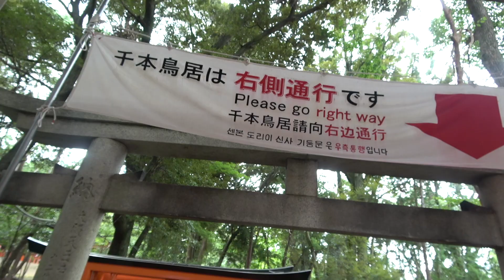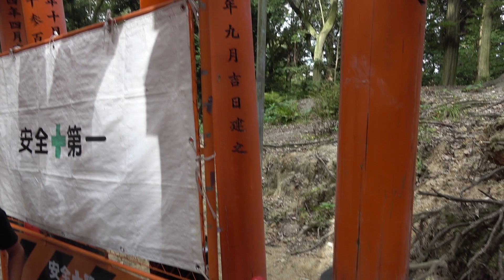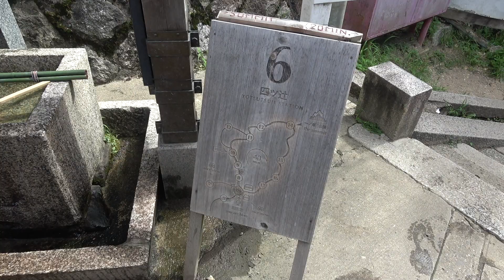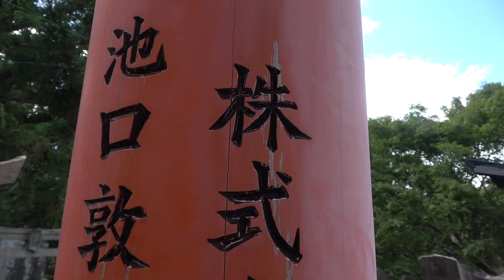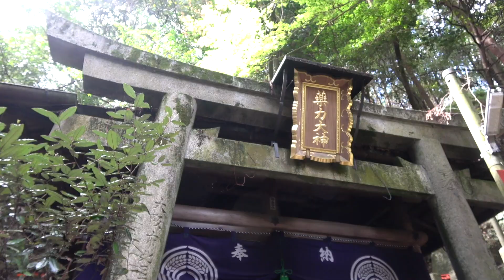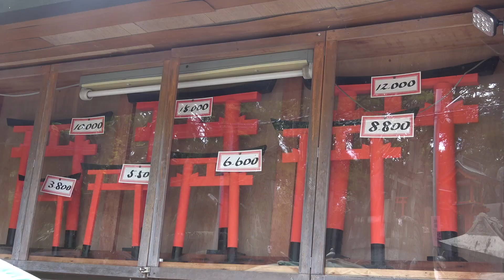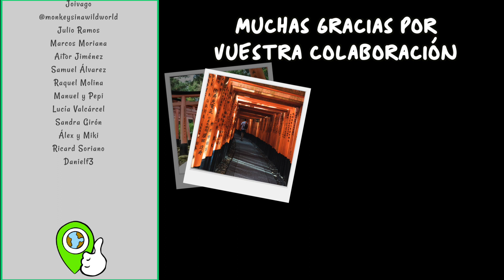FUSHIMI INARI visita IMPRESCINDIBLE en KIOTO ⛩ | Guía de Japón #50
Ya estamos en Kioto y vamos a visitar el Fushimi Inari y los templos que hay en su interior. Os enseñamos cómo visitar este imprescindible y muy turístico punto de Kyoto y tenerlo para ti solo. El Fushimi Inari es el tesoro de Kioto y hoy hacemos un tour por el interior del recinto y os explicamos su historia y datos de mucho interés.

En nuestro viaje a Kioto, fuimos a visitar el famoso santuario con más de 10000 puertas rojas: Fushimi Inari Taisha. El principal santuario sintoísta de esta región dedicado a la deidad Inari, de la que hablaremos más en este vídeo de cultura de Japón.

Os enseñaremos los varios senderos para llegar a la cima del monte Inari, los cuales están todos cubiertos de puertas rojas llamados torii y os explicaremos quién las puso ahí.